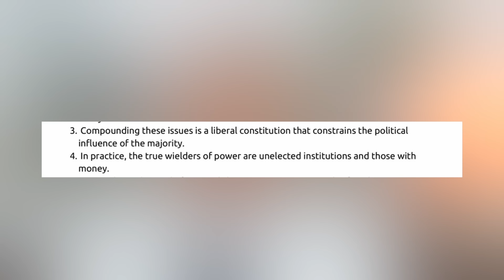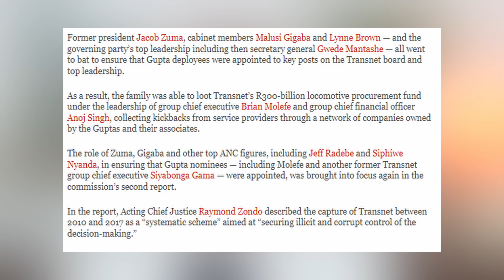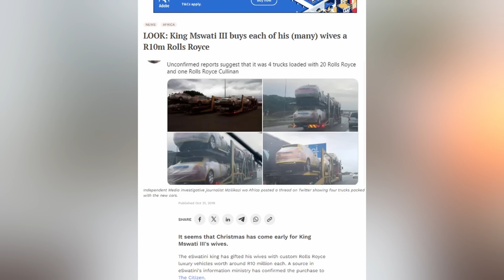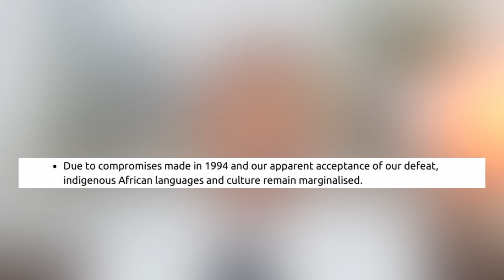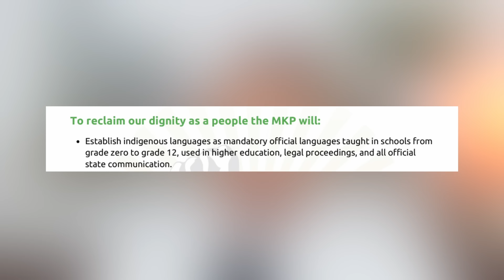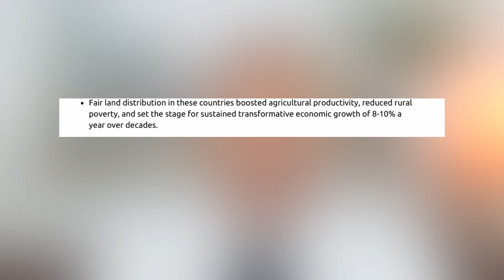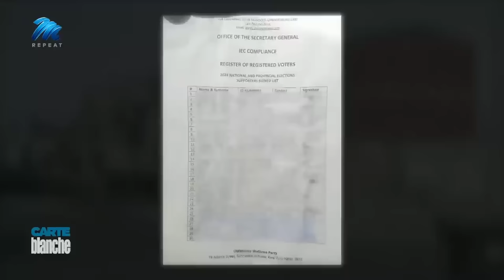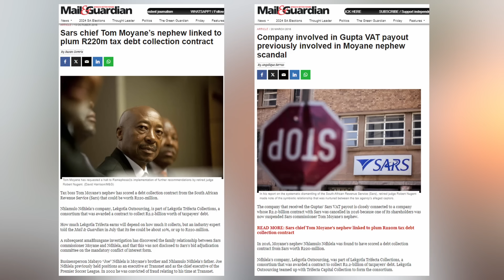Who To Vote For: MK Manifesto Review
The 2024 Elections are upon us and the big question is "WHO SHOULD I VOTE FOR?"
We have gone through the MK Manifesto so that you don't have to
Watch and get clarity as to whether or not to vote for the MK
Look out for more Manifesto Reviews

Account Name: Citizen Concerned
Bank Name: NEDBANK
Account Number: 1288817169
Branch code: 198765
Swift code: NEDSZAJJ
Address: 135 Rivonia Road, Sandown, Johannesburg